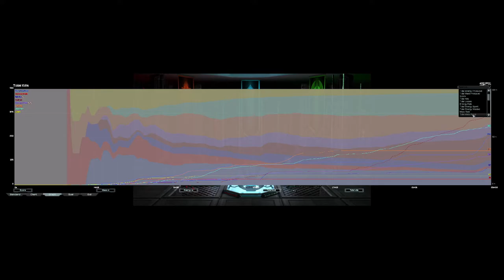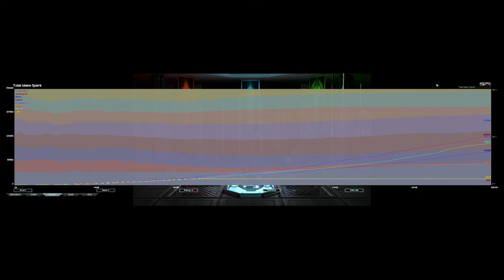Front Cybran on Wonder | FAF Ladder 4v4